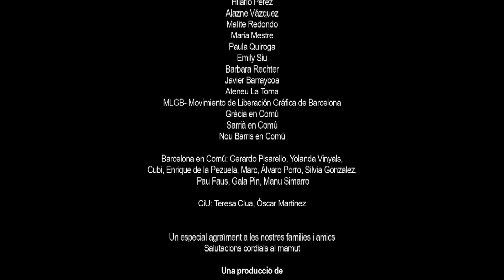Campaign (Campanya) english subtitles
The stage is set up, the audience waits expectantly, the actors go on stage and the show begins. In CAMPAIGN the camera portrays the race for power from an unexpected place. Throughout the film, the doubt remains as to what we are really seeing: who is the real protagonist in the campaign? The politicians? The media? The citizens?

"This group of students of the Master of Creative Documentary at the Autonomous University of Barcelona had the same idea as so many others: to follow with their cameras the process of conversion of a social and neighborhood movement, led by Ada Colau, into a political party, capable of disputing the mayoralty to the endemic powers. The incipient party, which already had two teams filming this process, from which two feature-length documentaries would eventually be born, rejected the proposal of the students, who instead of giving up, decided to extend their gaze to the behind-the-scenes of the electoral circus, understood as spectacle, construction, staging and theatricalization of the public. Assuming in an incredibly mature way the legacy of observational cinema, but overcoming it to take sides in an openly critical and very humorous way, the film manages to extract the circus, spectacle, construction and falseness of any political campaign. In a year plagued by "political" films, many of them openly partisan, scarcely reflective, and generally uncritical, this school work, shot collectively, is a practical display of community work. A perfect balance between neutral gaze, involvement, and criticism."

Gonzalo de Pedro. Punk, performance and observational criticism.

Course: 2014/2015
Andrés Alonso, Catarina Brites Soares, Alejandro Cabrera, Lara Curto and Damián Depetris
Production: UAB - Master's Degree in Theory and Practice of Creative Documentary Filmmaking

FESTIVALS AND EXHIBITIONS

2015 WORLD PREMIERE // ZINEBI International Documentary and Short Film Festival. Official section
2015 L'Alternativa, Barcelona Independent Film Festival. Panorama section.
2016 Malaga Film Festival. SILVER BIZNAGA SPECIAL JURY AWARD and SILVER BIZNAGA AUDIENCE AWARD.
2016 Bibliocurts. Festival de curtmetratges. Libraries of Barcelona. BEST DOCUMENTARY AWARD - BARCELONA EN CURT.
2016 SomCinema Mostra de cinema en catalá. Documentary Curts section. BEST DOCUMENTARY AWARD
2016 Alcances Documentary Film Festival. Official short films section.
2016 Curtocircuíto. International Film Festival. Peninsulas Section.
2016 Cinespaña. Toulouse Spanish Film Festival. Official short films section.
2016 New Waves. Santander Film Festival. Official short films section.
2016 Lupa Dokumentalen Mostra.
2016 DocsField
2016 StripArt. XXII Mostra d'art jove Horta de Guinardó. Nit de documentals creatius.
2016 Seeing it to believe it. Double session of documentary cinema in Barcelona. Nau Bostik.
2016 Filmadrid, Pasajes de Cine Section, Pasajes de cine 1.
2016 International Independent Film Festival of La Plata Festi-Freak (Argentina).
2016. CCCB. El dia mes curt.
2017 MiraDocs. Mirades documentals. Barcelona.